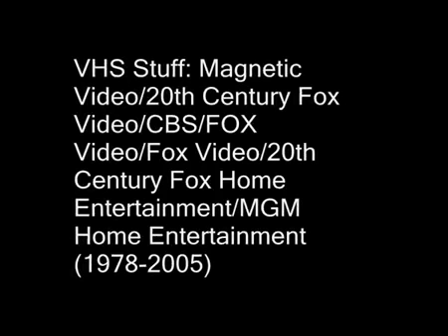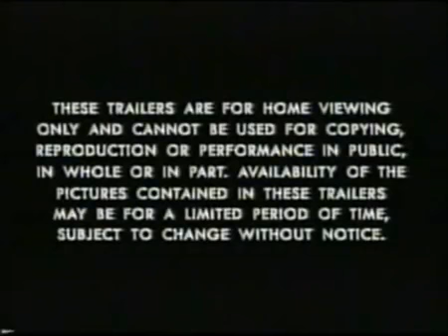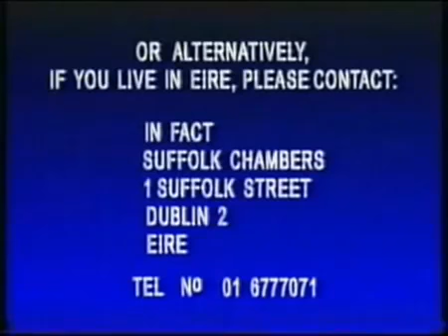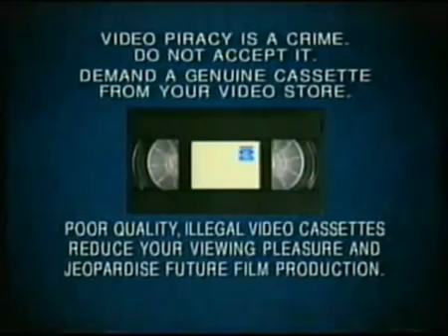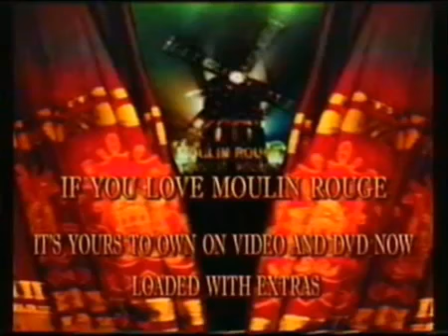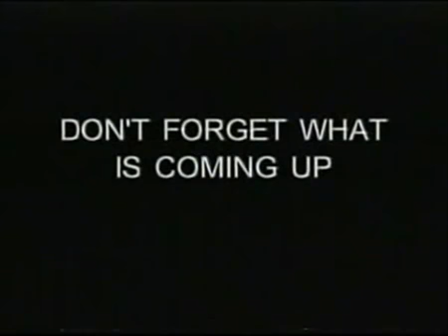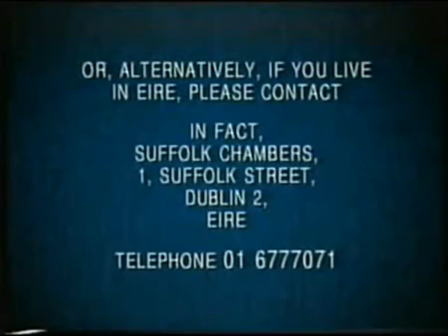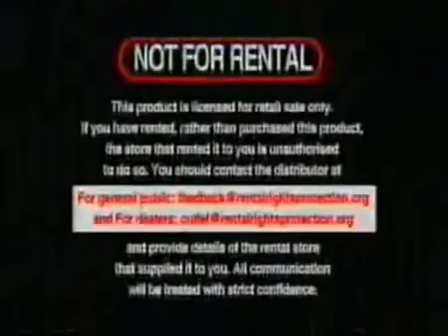VHS Stuff: Magnetic / 20th Century / CBS / FOX Video / MGM / Pathé! (1978-2005)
Shaun O'Reilly reupload.